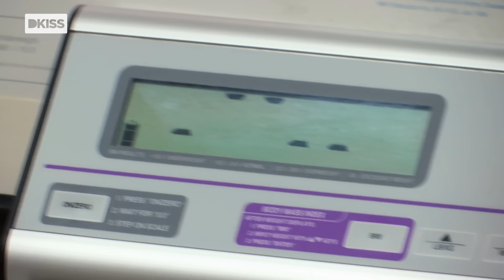Pierde 50 kilos en el mes uno del programa del doctor Nowzaradan | Mi vida con 300 kilos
Decidido a cambiar su vida y sus hábitos, Mark, de 40 años, empieza en el programa del doctor Nowzaradan de pérdida de peso, consiguiendo un resultado brutal en el primer mes.

 / dkissespaña